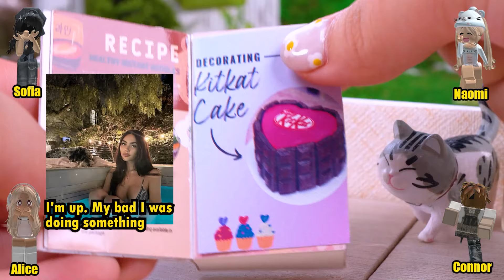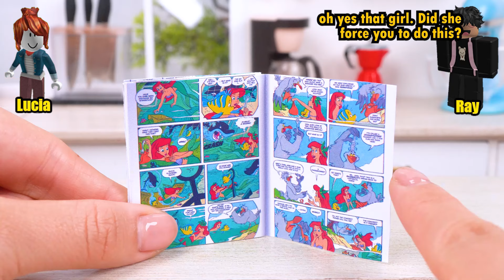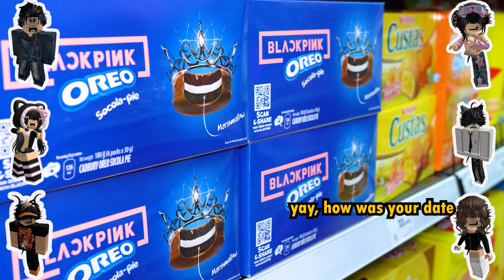🐰TEXT TO SPEECH🐰 He Cheating #3 Girl In GC And He Tries Steal My Crush ❤️ Roblox Sweet Stories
▽ Follow me on: @roloxsweetstories

▽ Discover more interesting Roblox stories here:

▽ Hey friends, dive into the world of Roblox Drama!

Don't forget to activate the bell so you don't miss any dramas. Share your favorite moments with me in the comments.

Your support is my motivation! Thank you for being here! Greetings to everyone!

All visual content in this channel is owned by YumUp.